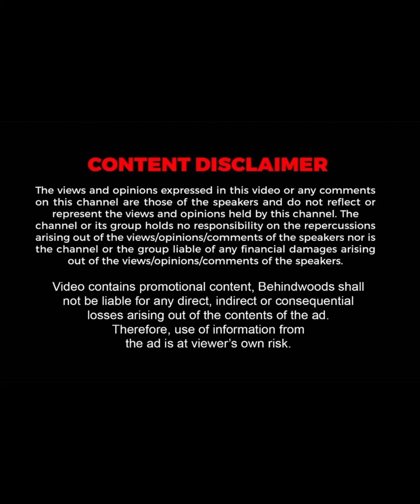''BE படிச்சிட்டு என் கட்சி Office-ல வேலை இல்லாம இருக்கிறான்''🫣சீமான் ஆவேசம்🔥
Editor : Girinath SP : Jeno cryspin